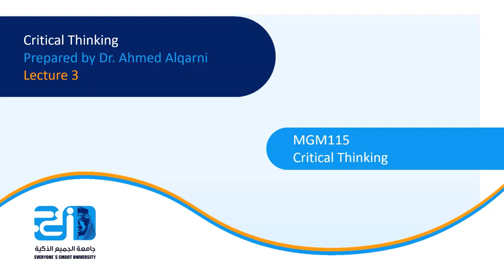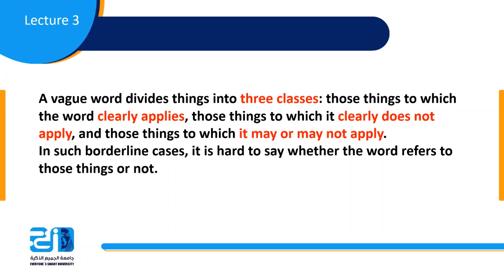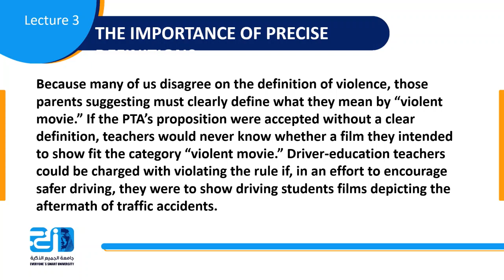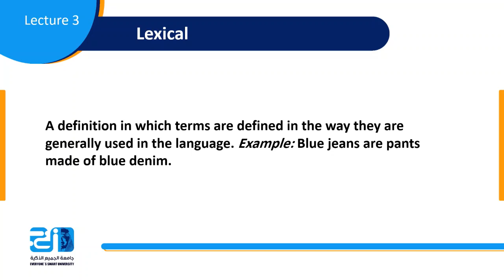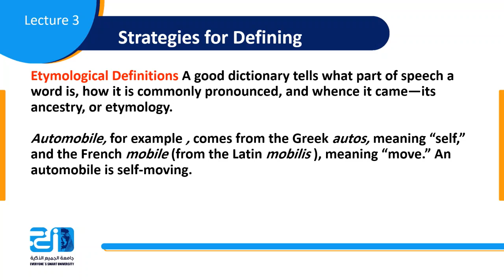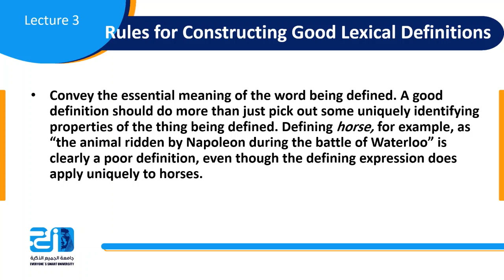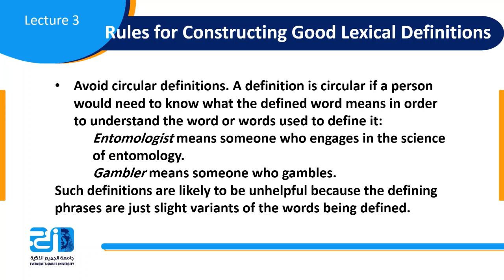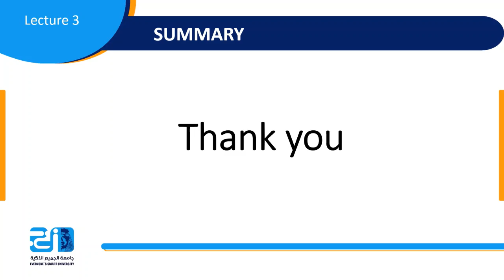Critical Thinking - Lecture 3 - ESU